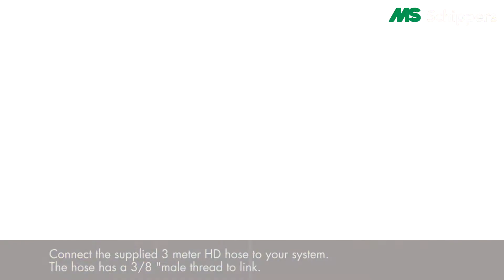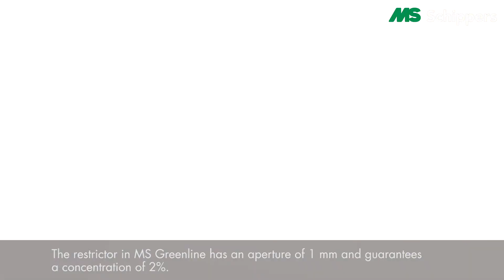MS Greenline used in a poultry farm(Canada)